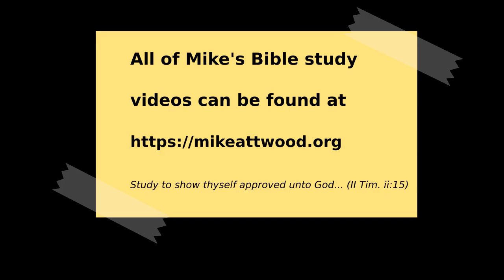Ezekiel 14:8-18 Deluded Prophets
Part 21 in the series.

We saw the elders had come to hear from Ezekiel, who saw that they had idols in their hearts. They were expecting God to speak to them, but not to be in a right condition to hear.

Everything God is doing is in accordance with the covenant that they voluntarily entered into. They said, "everything the Lord says we will do".

Because of their continual disobedience, God permitted false prophets to deceive them and prepare them for their doom. In I Kings xxii:13-23 King Ahab hated Micaiah because he did not tell him what he wanted to hear. In v15 he told Ahab what he wanted to hear, then Ahab asked him to tell the truth and so he told the unpleasant truth.

In the last days when the great deception occurs will be a time of great religious worship. They will worship the beast because he makes no moral demands on them: they can continue in their sins and perversions without repentance and morality.

We cannot rely on the holiness of others. We are personally responsible for our own actions.